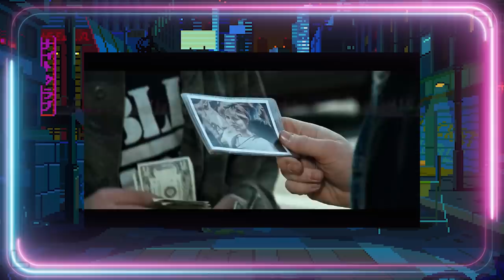🖐Top 5 HEROÍNAS que NO NECESITAN FEMENISMO💅